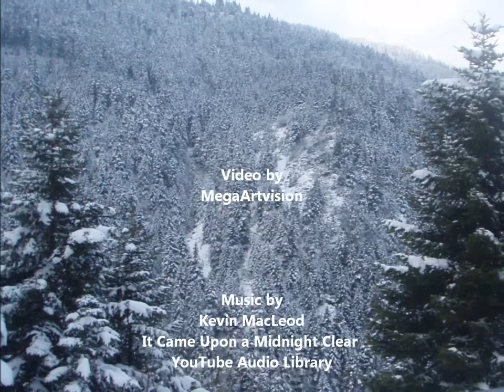Travelling around the world Photos